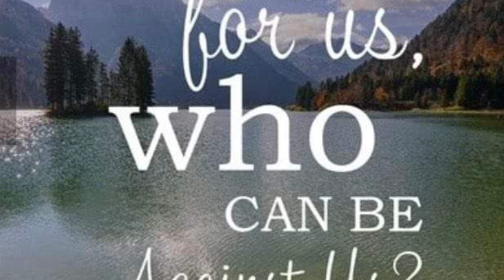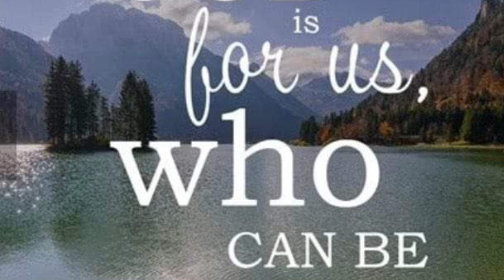The Two Minute Warning July 30, 2024